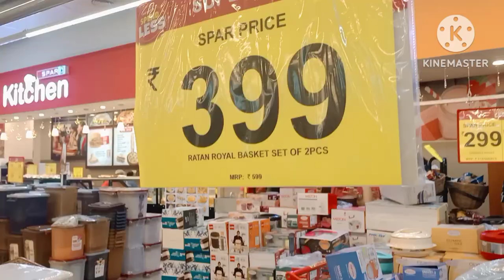Hot box collection/New model hot box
new model hot box